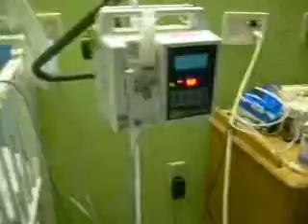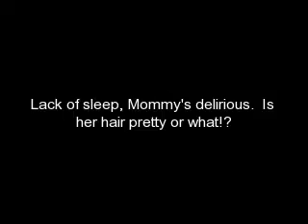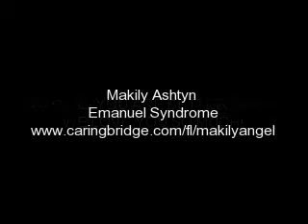Pneumonia December 2007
Makily had a cold that turned into pneumonia back in December.  Seems like she gets it once or twice a year.  Last year she also had it for Easter so we are hoping to have a "hospital-free" easter this year!  Like I said it started out as a cold and quickly turned into blue spells while she retched.  That was very scary and she needed oxygen to keep her 02 sats up.  We were in four days.   Thankfully our pediatrician is AMAZING and was able to take care of her in our local hospital instead of having to transfer her out of town to Childrens.